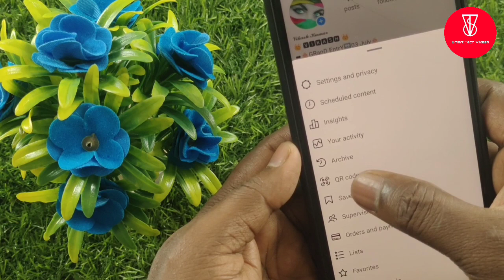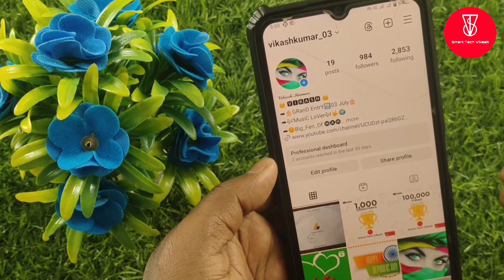Instagram Ka QR Code Kaise Nikale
Instagram QR Code
Smart Tech Vikash
Instagram Me QR Code Kaise Milega
Instagram Me QR Code Kaha Hota Hai
Instagram QR Code Kaise Nikale